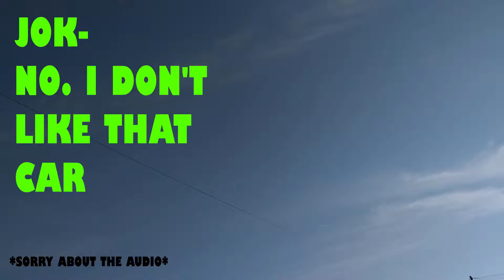Bucket list 1001- Morning run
Decided I wanted to be healthy or at least start practising for a possible zombie apocalypse.

So this is my first of (I hope) many bucket list videos but this particular challenge stand at 170 in my bucket list.

The songs I used in order